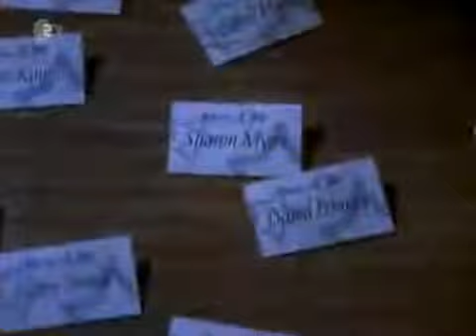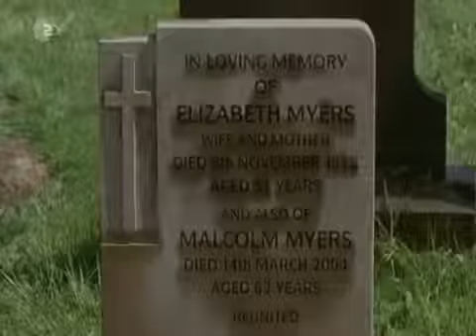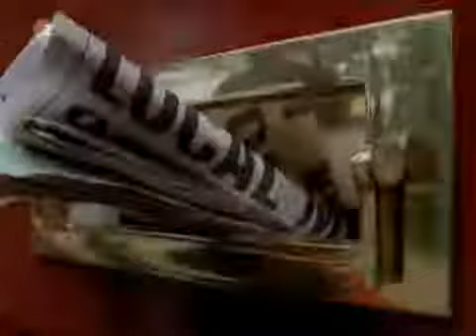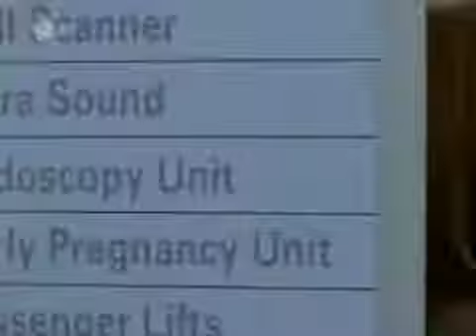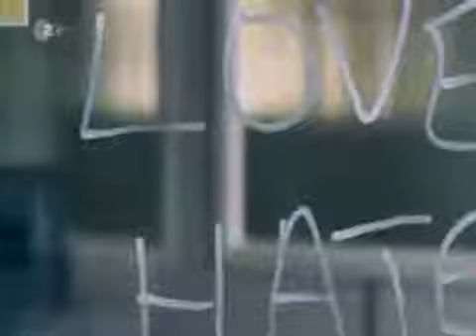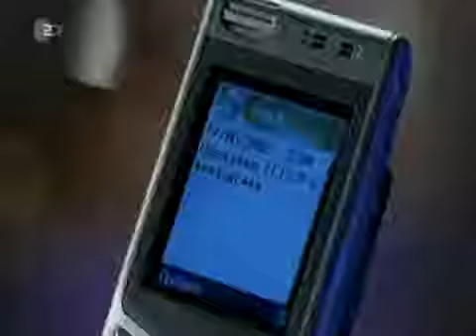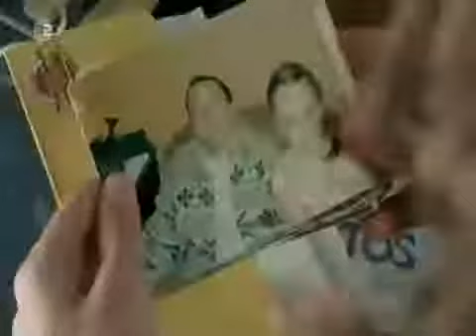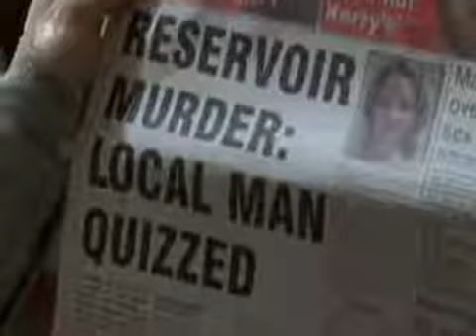Nur über ihre Leiche Psychokrimi, GB 2006